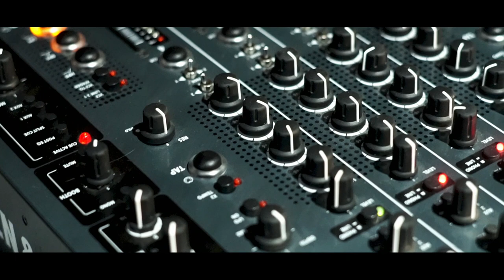Bahía de Ascenso | Onplugged Sessions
Bahía de Ascenso el proyecto del productor, pianista, compositor y arreglista Roberto Verástegui, cuyas sofisticadas composiciones toman forma a través de sonidos y ritmos inspirados en géneros como rock, música electrónica, jazz, música africana, improvisación libre y experimentación sonora. Bahía de Ascenso es una plataforma colectiva, formada por algunos de los artistas más sobresalientes de los últimos años, que explora ideas sonoras y líricas dentro de estructuras musicales semi-improvisadas y crea un relato cinemático que va desde las emociones más delicadas hasta las explosiones más agresivas. Con Sly5thAve en el sax barítono, Diego Franco en el sax tenor, Benjamín García en el bajo eléctrico, Aarón Flores en la guitarra y efectos, y José Andrés Márquez en la batería, Roberto Verástegui logra juntar en Bahía de Ascenso a uno de los primeros grupos mexicanos que va más allá de tradiciones y raíces, y se adentran en un tipo de zona sin gravedad, en la que lo preestablecido por las reglas de la música popular moderna se rompen y se vuelven a unir una y otra vez a través del discurso colectivo propuesto en el momento.